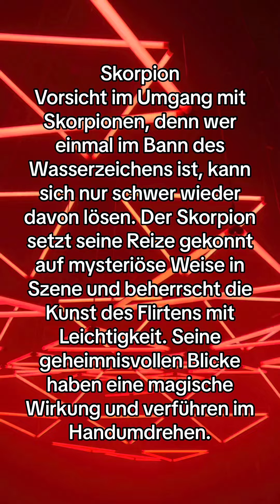Diesen Sternzeichen kann niemand widerstehen😈✨Part 2